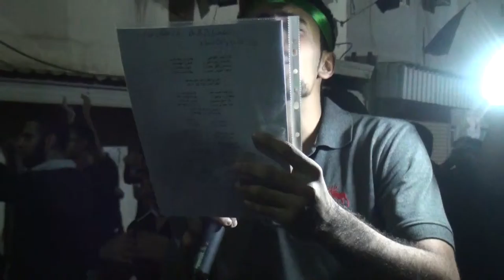الرادود حسن علي الهدي | ليلة ٨ محرم ١٤٣٧ هـ - فقرة ٢